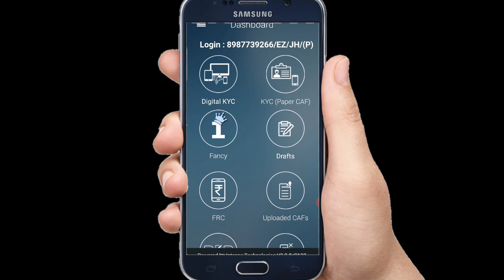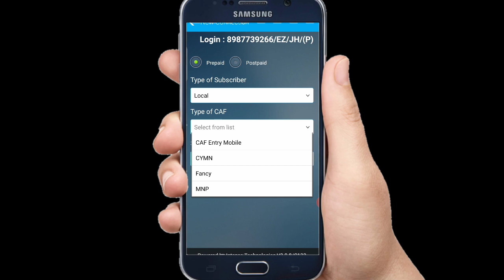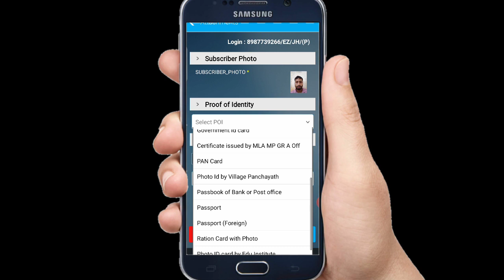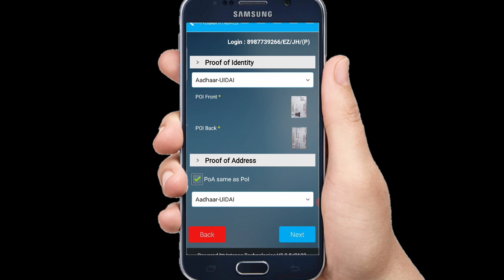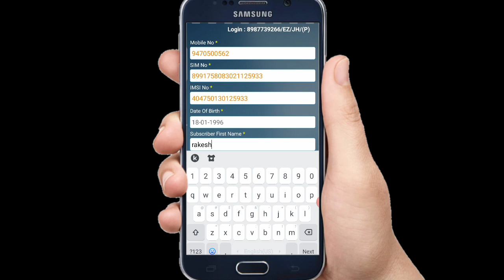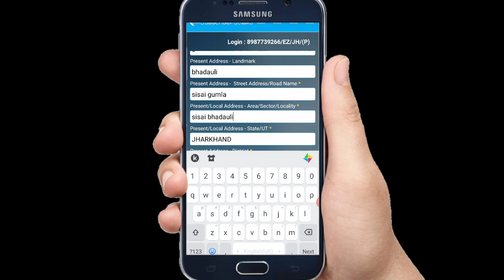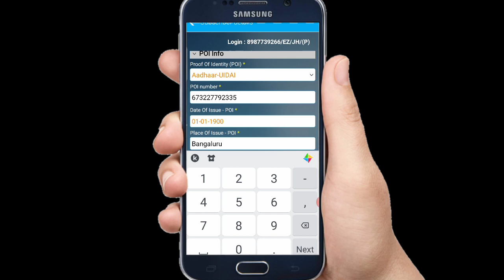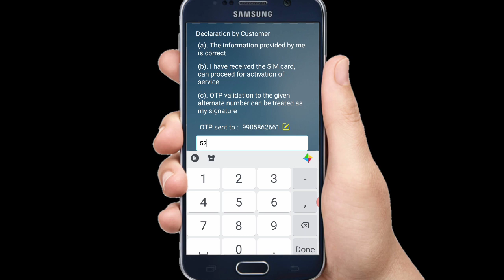Bsnl New Sim Activation Process 2020 | How To Activate Bsnl 4G Sim Card | बीएसएनएल सिम कैसे चालू करे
technical guruji

 Bsnl New Sim Activation Process 2020

 How To Activate Bsnl 4G Sim Card

 बीएसएनएल सिम कैसे चालू करे

bsnl new sim activation process

bsnl sim activation process

how to activate bsnl 4g sim card in tamil

 how to upgrade bsnl 3g sim to 4g

how to upgrade bsnl 3g sim to 4g in hindi

 how to change bsnl 3g sim to 4g sim in hindi

बीएसएनएल की सिम कैसे चालू करें

bsnl ka sim kaise chalu kare

bsnl ka band sim kaise chalu kare